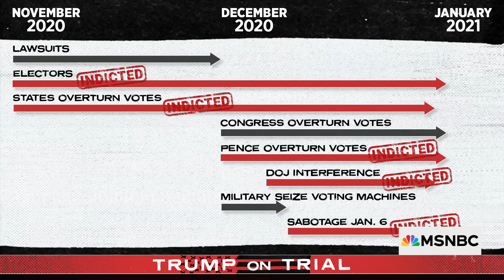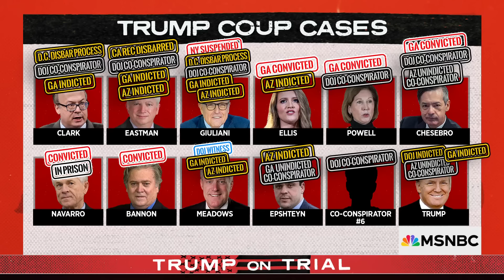Trump lawyer indicted for elector fraud after admitting it on live TV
Former Trump aide Boris Epshteyn has been indicted in Arizona for a coup plan he admitted on The Beat. MSNBC’s Ari Melber delivers a special report. (Bookmark The Beat’s YouTube playlist, updated daily Connect with Ari on YouTube IG Merch